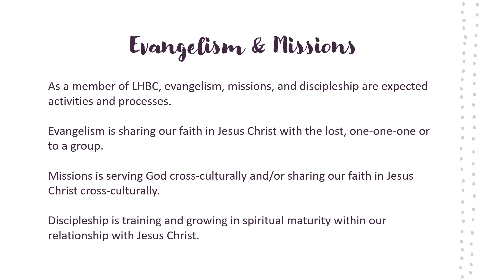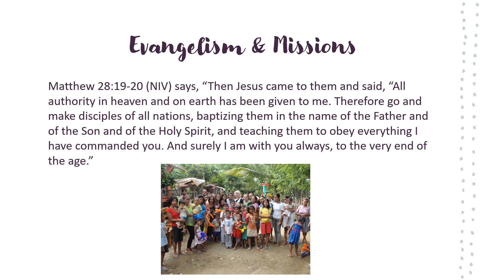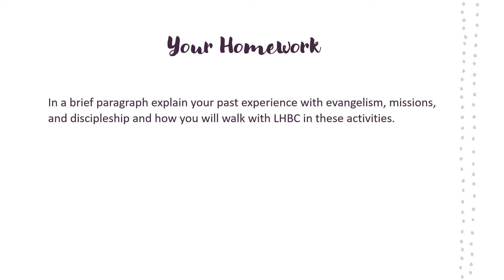Membership Class: EP007 Evangelism, Missions, & Discipleship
Let's talk about evangelism, missions, and discipleship. There role in the local church, and your engagement with them.